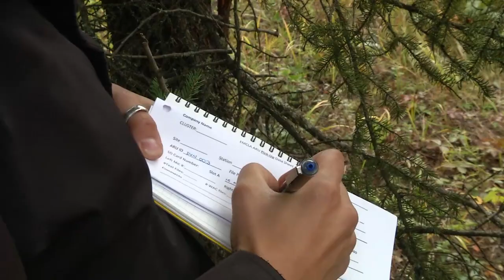Listening to the boreal forest - Season Three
Devon Canada is leading a study in the boreal forest aimed at monitoring the movement of rare bird species in the lower Athabasca, in Alberta, Canada.

Listening posts with recording devices are scattered throughout the forest to collect data that can be analyzed by the University of Alberta. Knowing where rare species are located can hep the energy company mitigate ecological impacts when choosing well sites. Michael Short tags along with an ecologist from Devon Canada as she sets up and checks on her "ears in the forest".